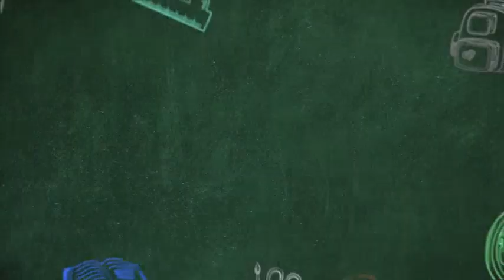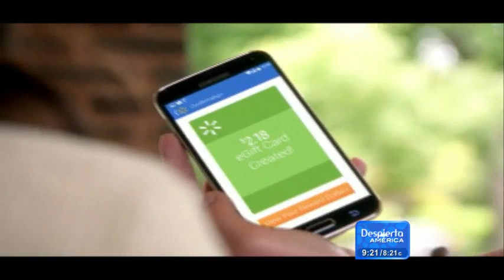QUE DEBEN COMER TUS HIJOS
Julia Alzate nos da opciones para las meriendas de los niños  Walmart y Despierta America